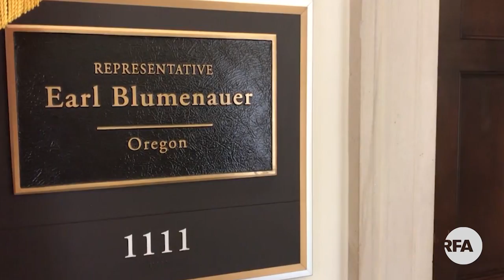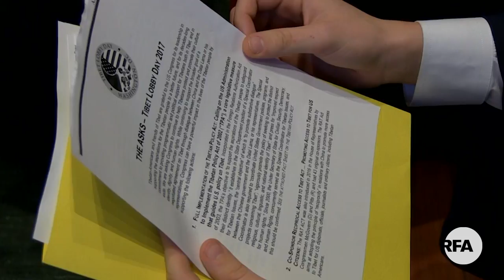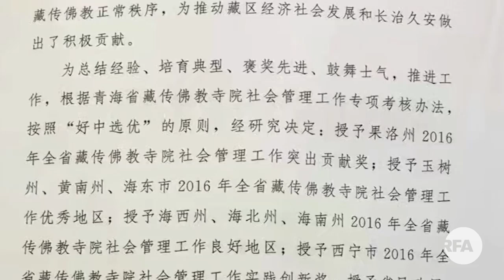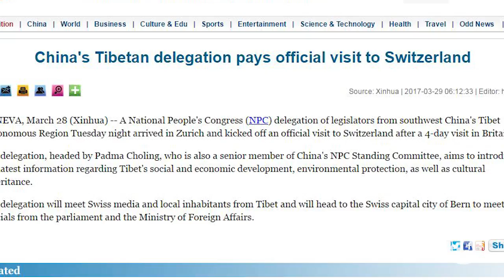RFA Tibetan TV News Segment 03 30 2017 Guru Choeji